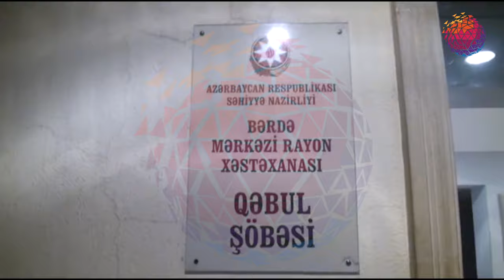Bərdədə sərnişin qatarı yaşlı qadını vurub